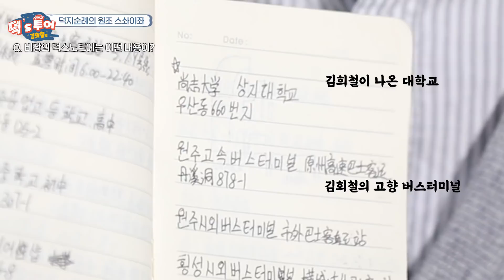[ENG][덕스투어 ep.4] 이 흙이 더러워? 김희철이 밟았을지도 모를 원주공고 흙인데!?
우주대스타 김희철, 그의 흔적이라도 느낄 수 있다면 어디든 간다!
고등학교부터 10년전 단골 미용실까지
(HOXY... 이게 바로 덕지순례?)

그리고 엘프만의 여행을 김희철이 보게 된다...?
덕후의 상상은 현실이 되는, [덕스투어 김희철 편]

📢[덕스투어 김희철 편]은 매주
금요일 & 토요일 오후 6시에 한 편씩 업로드 됩니다💙

내일 업로드 될 [덕스투어 김희철 편] 5화도 많은 관심 부탁드립니다!